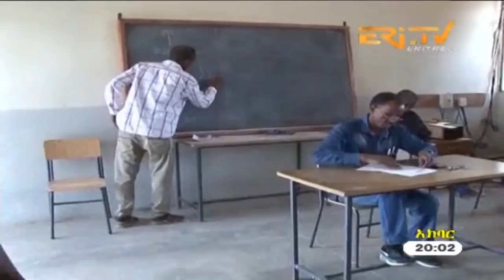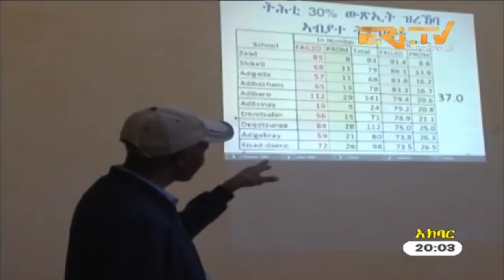ERi-TV Tigre News from Eritrea for February 27 2018